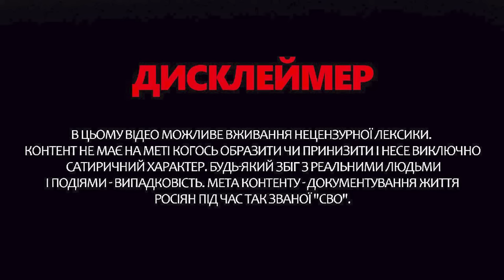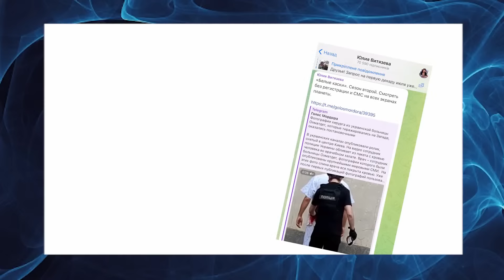ОГО! Росіяни ГАНЬБЛЯТЬ Путіна! Гладков РИДАЄ через АТАКИ Бєлгорода | З дна постукали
У новому випуску "З дна постукали" ведуча Інна Набок проаналізувала, яка ситуація на РФ. Зокрема, прокоментувала чергові спроби росіян возвеличити свого диктатора Володимира Путіна. Жителі Росії на камеру запевняють, що узурпатор Кремля “близький до свого народу”. Тим часом губернатор Бєлгородщини Гладков вийшов із терміновою заявою. Він назвав, які рішення там ухвалили. Про це та не тільки – дивіться у відео.